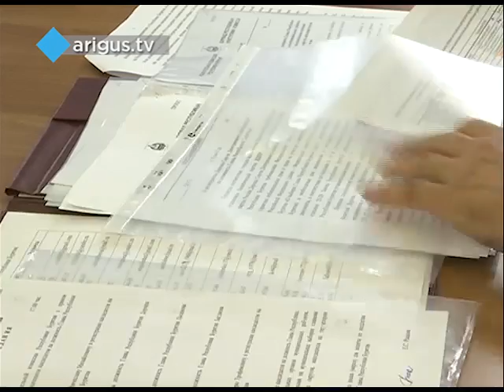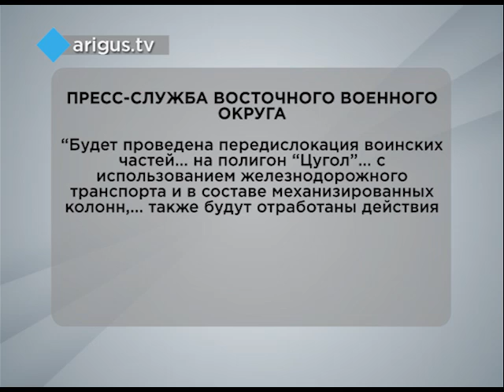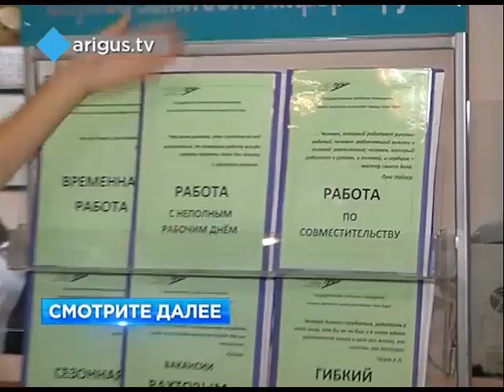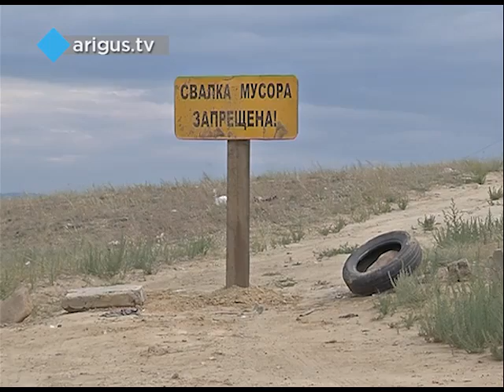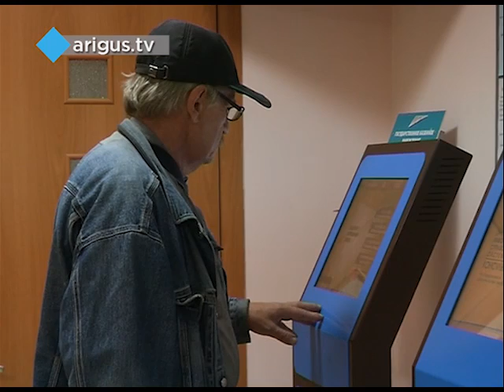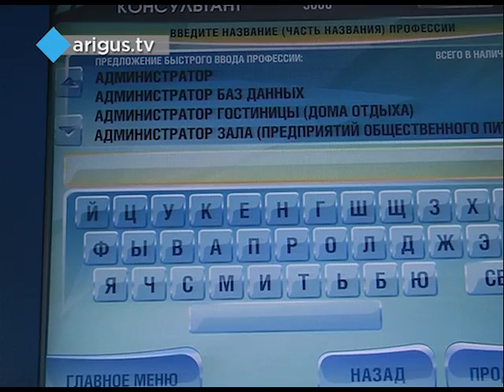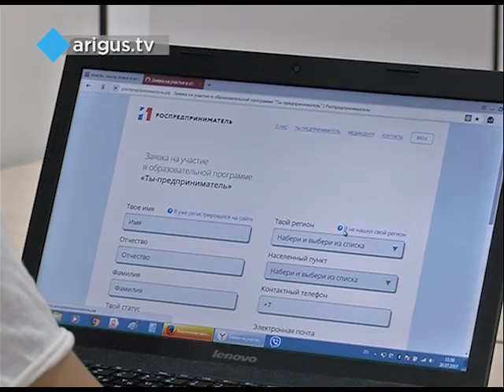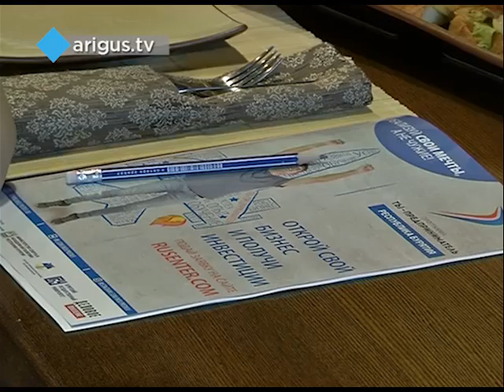"Восточный экспресс" 26.07.2017